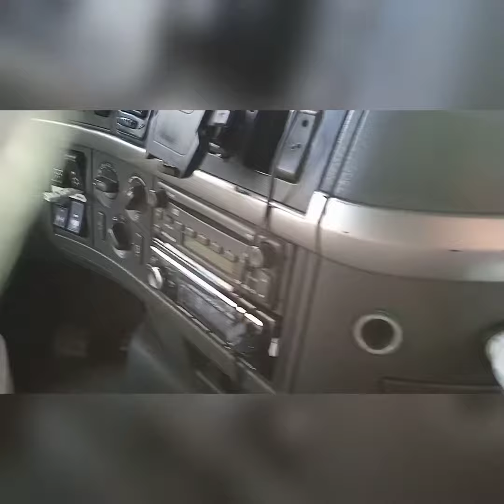CCTV camera in truck cabin and outside setting